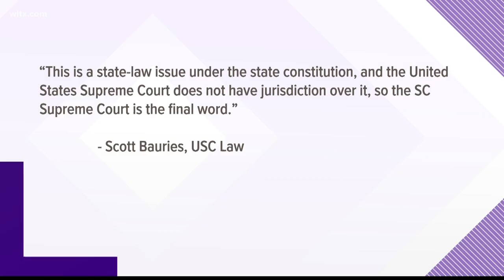What are the next steps for abortion in South Carolina?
What may happen in the wake of the South Carolina Supreme Court's decision to strike the state's fetal heartbeat abortion law.